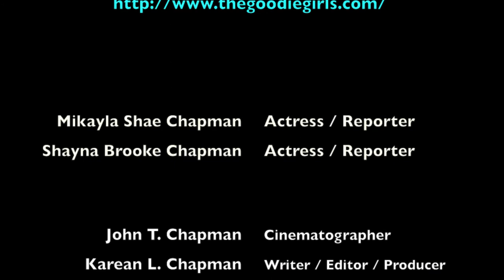CANDYLAND Web Series Reunion - TATUM HENTEMANN (LUCY) interview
CandyLand Web TV Series actress Tatum Hentemann ("Lucy" in CandyLand) interviews Shay ("Kale" in CandyLand) at Goodie Girls in La Canada, California.

Candyland, a webseries, an off-beat, satirical comedy featuring the toddlers of the Pacific Palisades Palace